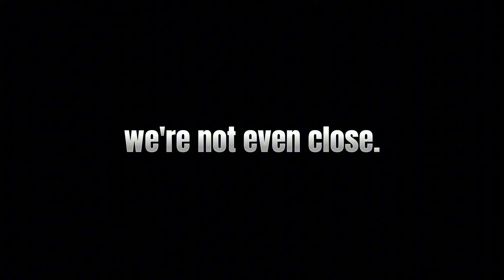A Very Crate Start | TWD Saints and Sinners AFTERSCHOCKS on the QUEST 3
We are back in New Orleans! the reserve still had a BUNCH of leftover supplies, and now those supplies are in caches all over the walker-infested city; its time we go get them. I also opened up a secret room in memorial lane and unlocked the compound bow crafting recipe.